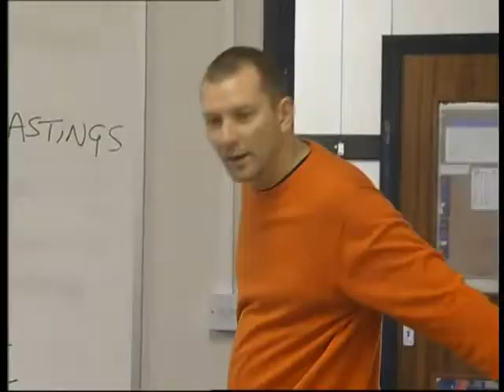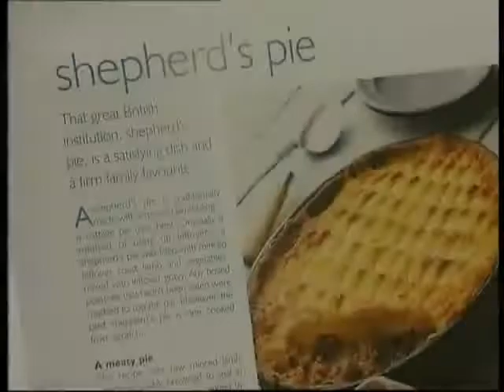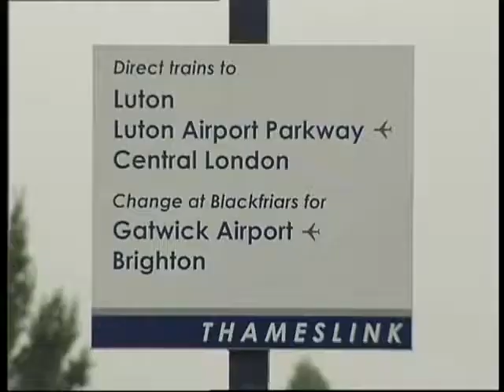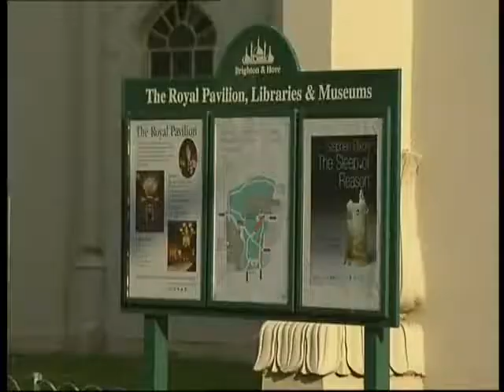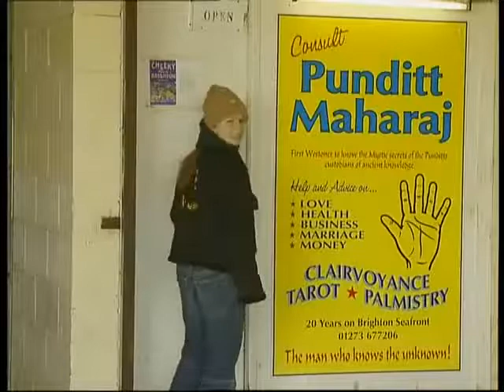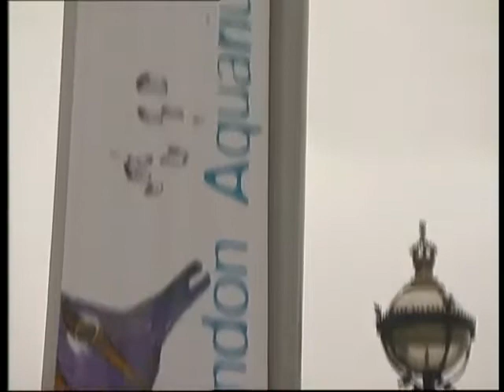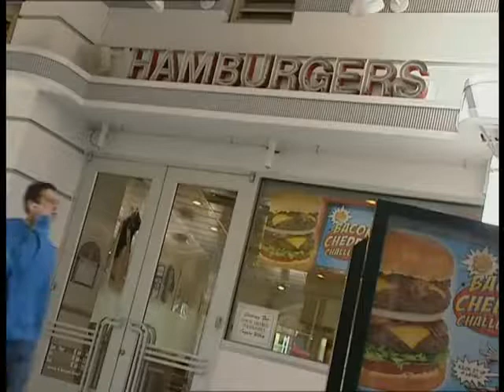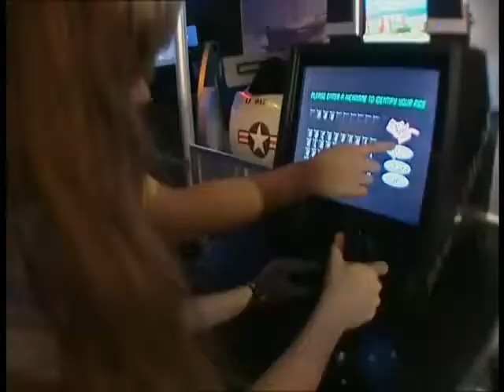Messages 1 2 1